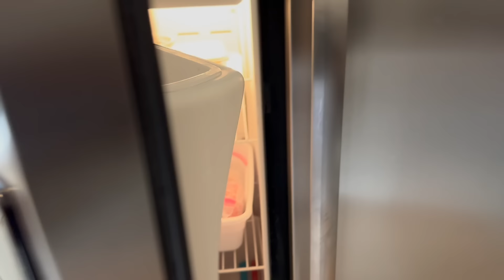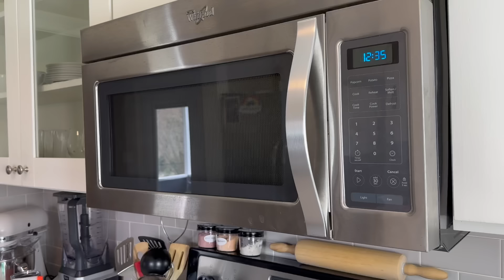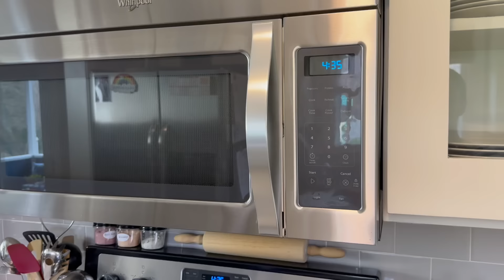HOJE A LIMPEZA FOI DAS BOAS | JOICE